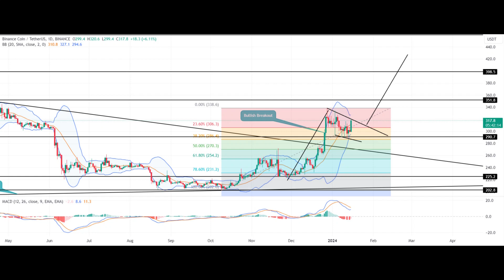Binance Coin BNB Price Prediction - Binance Coin BNB NEWS - BNB Price Chart - BNB PRICE NEWS